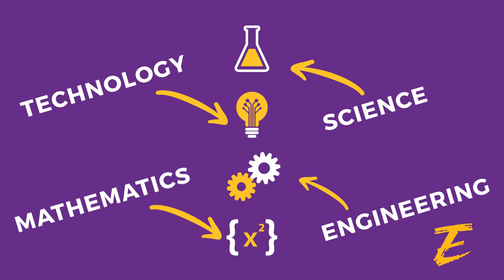Science vs. Engineering | Short Cuts Ep. 3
Student eCYBERMISSION projects are broken into two categories: Scientific Inquiry and Engineering Design.

eCYBERMISSION is an online STEM competition for students in grades 6 to 9 that offers students the opportunity to explore STEM in a real-world setting. Students work in teams, with the help of a Team Advisor, to choose a problem in their community to explore with science or solve with engineering.